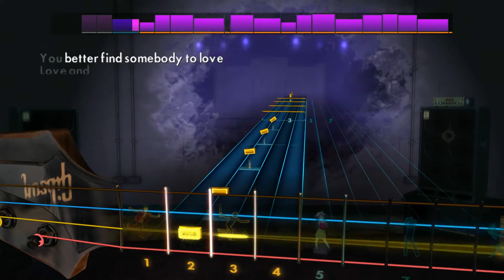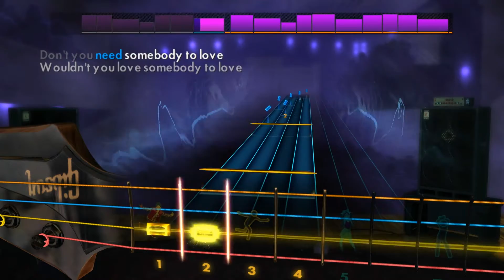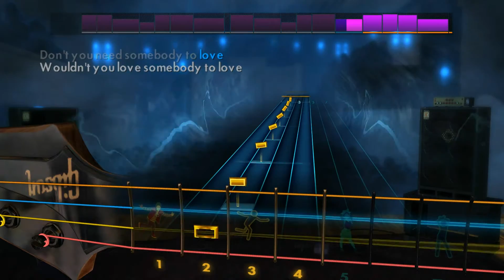Jefferson Airplane - Somebody to Love (Rocksmith 2014 Bass)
Artist: Jefferson Airplane
Song: Somebody to Love
Album: Surrealistic Pillow
Year: 1967
Genre: Psychedelic rock
Label: RCA Victor ^_^
Tuning: E Standard